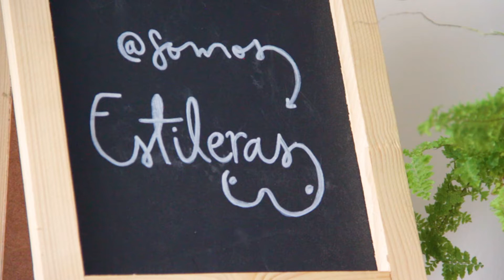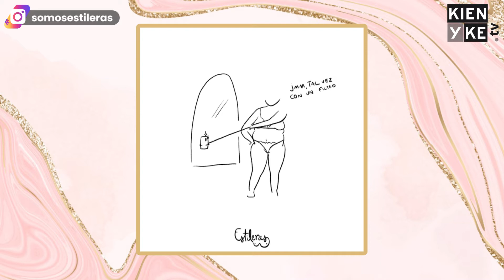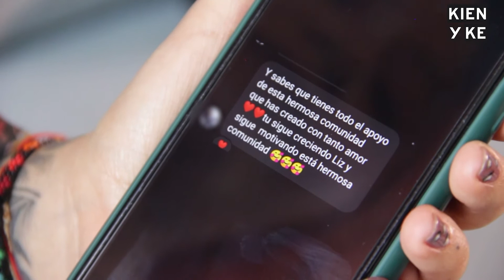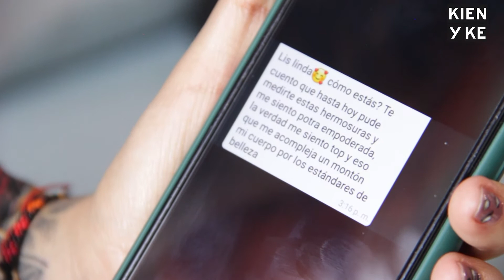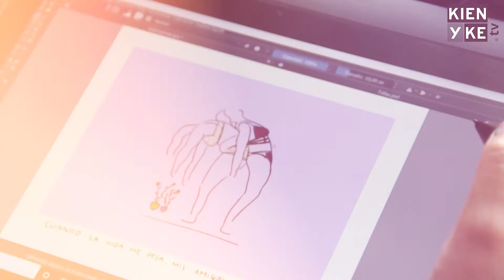Estileras: un emprendimiento donde los cuerpos hablan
Kienyke.com conoció la historia de Estileras, un emprendimiento colombiano que busca no solo empoderar a muchas personas a través de la lencería sino hablar del cuerpo como escenario político.